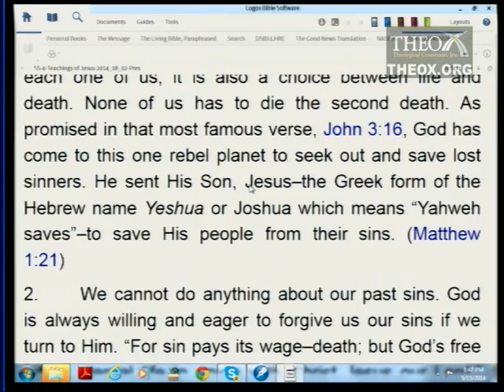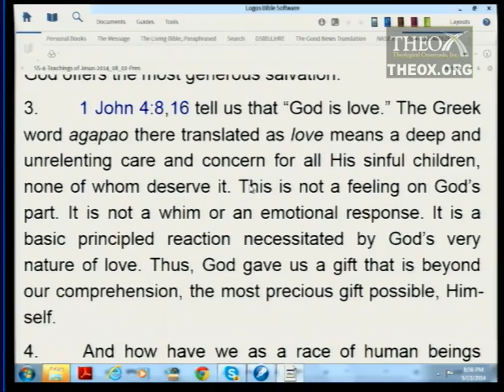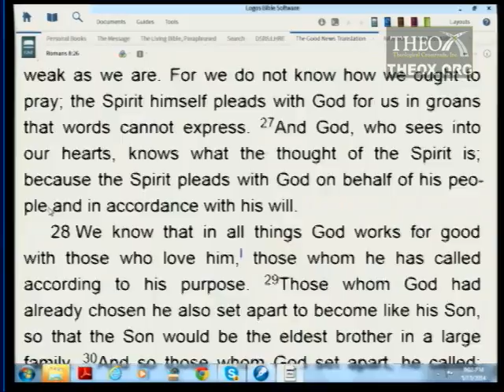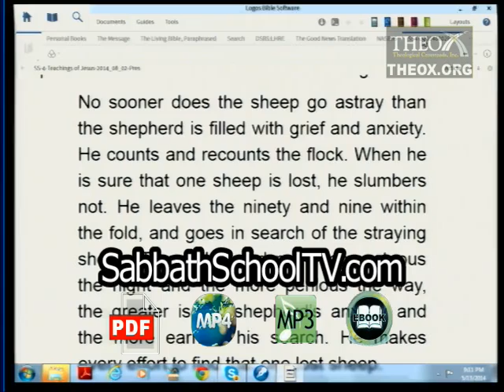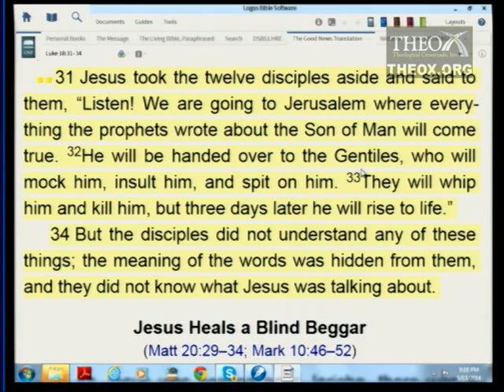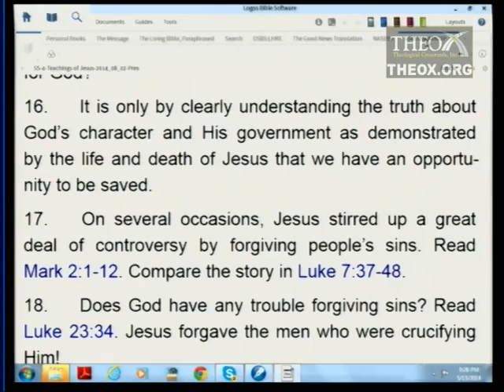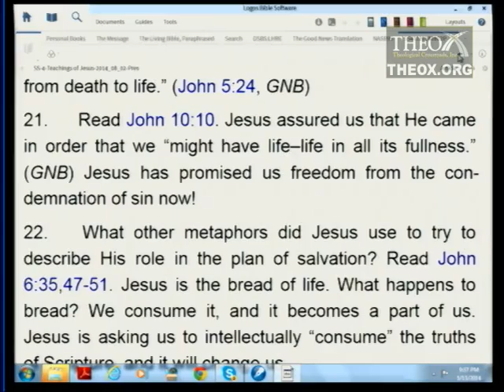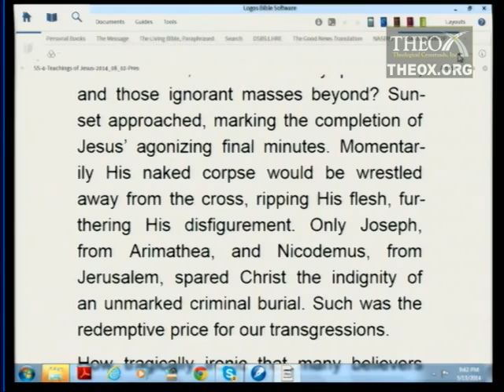4. Salvation (July 26)